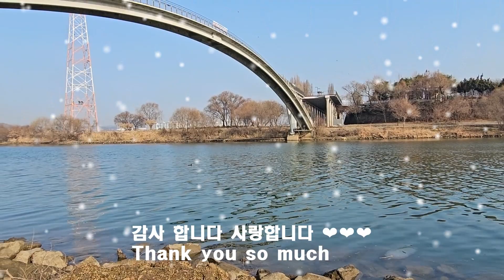첫 영상부터 지금까지 채널을 찾아주신 모든분 영상으로 인사 드립니다🌸